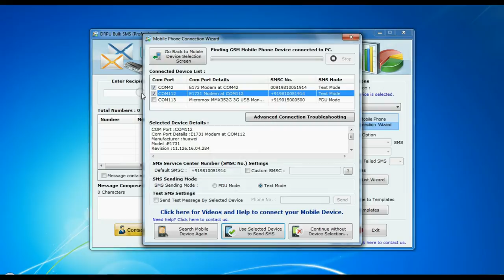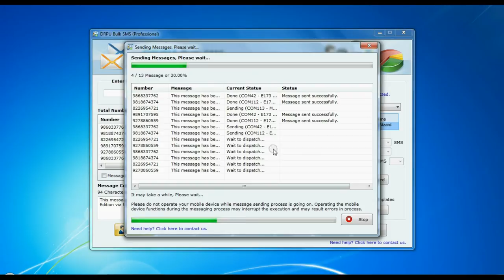Sending Bulk SMS via multiple USB modem by using DRPU tool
We discussed in this video, how to send bulk messages or SMS by connecting multiple USB modem with your system by using features of DRPU Bulk Messaging Program. You’ll see in this video, how by using “Mobile Device Selection Wizard” you can easily connect your phone with system by adjusting settings via “Mobile Device Selection Wizard” by choosing “GSM Technology Based Mobile Phone” and then selecting “Com Port” as shown in this video.
You’ll see in this video, how to use “Import & Composing options” to load contacts via excel or text files as well as by adding & pasting contacts as shown in this video. Learn from this video, how to compose message and how to apply this composed messages to list items (including all list items or to selected list items or to only in blank list items) as shown in this video.
We discussed in this video, how to send bulk messages by using Send” option (we show you, how we received sent messages).
Device used: USB modems
Software used: DRPU Bulk SMS Software
System: Laptop or Desktop